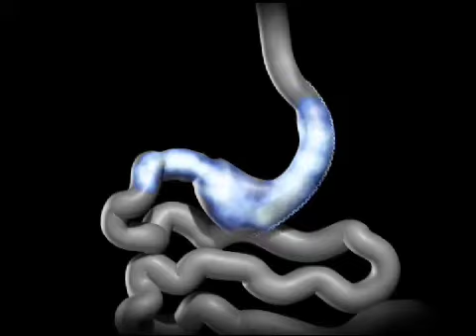Gastric Sleeve - Cabell Huntington Hospital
Bariatric surgeon Blaine Nease, MD, surgical director of the Center for Surgical Weight Control at Cabell Huntington Hospital, was the first surgeon in the region to perform a surgical weight loss procedure called a Sleeve Gastrectomy. Learn more.